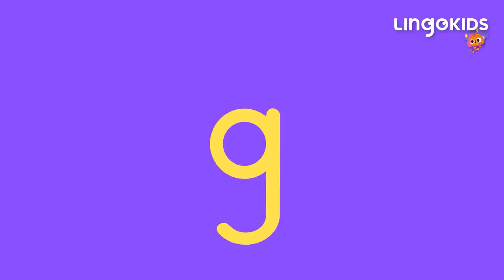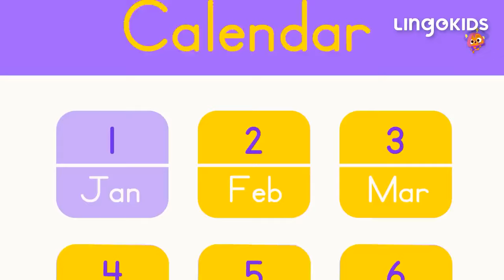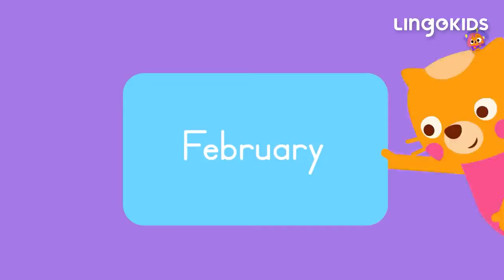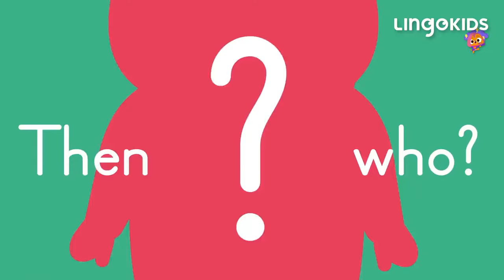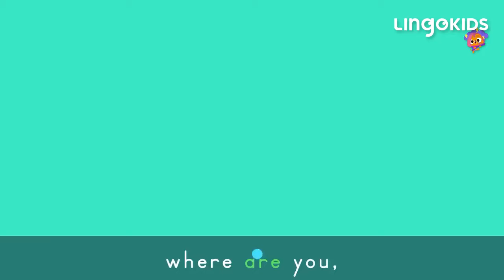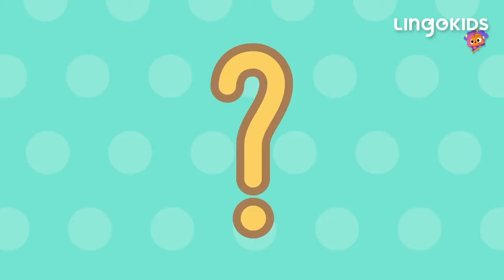Rain Rain Go Away 🌦️ + More Nursery Rhymes and Kids Songs | Lingokids